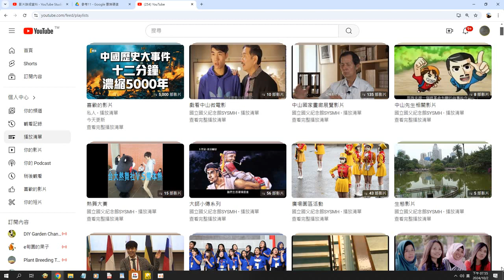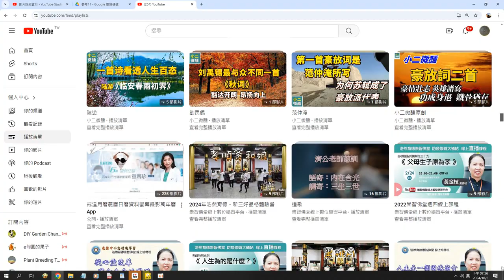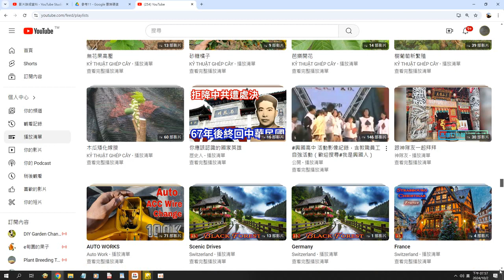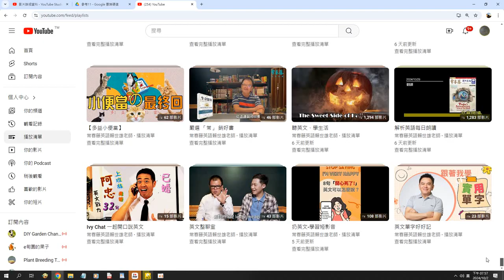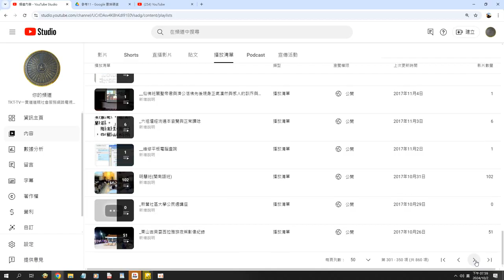錄製_2024_10_02#網路資源#播放清單 合輯 本頻道 播放清單 已有860項 附加的聲音是閩南語讀易經